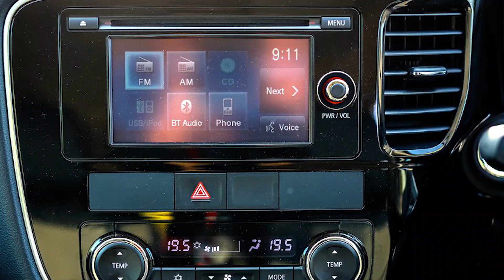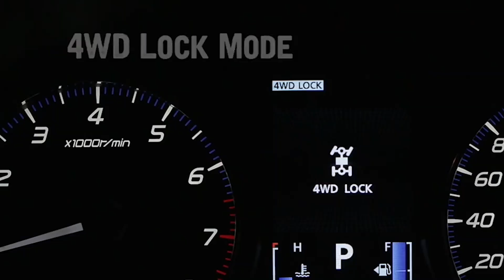Mitsubishi Outlander 2.4L 4WD CKD - SUV 7 Tempat Duduk Paling Sempoi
Ya, Mitsubishi Outlander 2.4L 4WD yang abang pandu uji kali ini bukanlah model baru. Bezanya, ini ialah versi CKD atau pemasangan tempatan. Paling penting, harga lebih murah dan ciri pula ditambah.

Paling abang suka ialah kamera 360 dengan mod 4WD. Tengok la design dia. Adus, boleh jatuh hati beb. Yang nak cari SUV 7 tempat duduk, mungkin boleh pertimbangkan Outlander.

Tapi kalau nak ruang simpan barang lagi besar, boleh ja turunkan kerusi baris ketiga tu. Setakat nak beli perabot baru dekat IKEA, memang tak ada hal. Relax ja boleh boleh masuk.